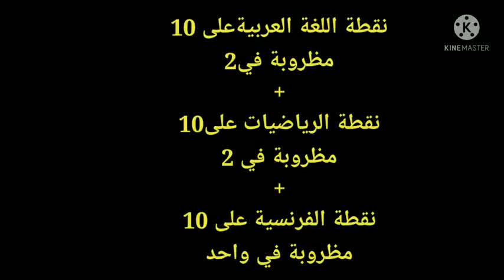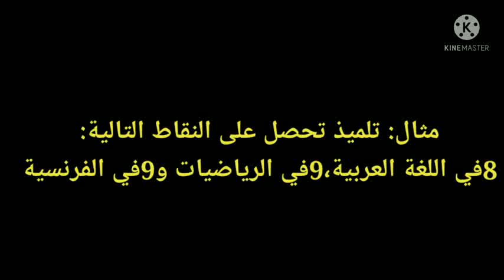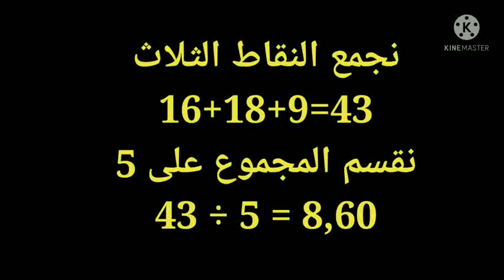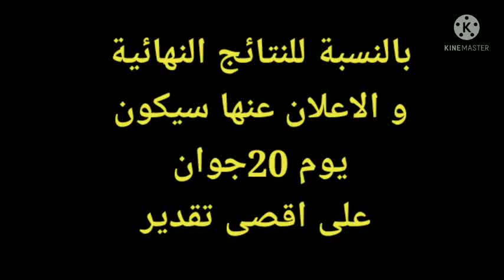كيف يحسب معدل امتحان السانكيام //ادنى معدل للنجاح//متى يبدا تصحيح الاوراق//متى تظهر النتيجة